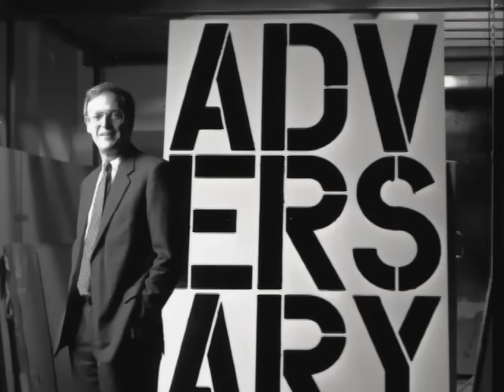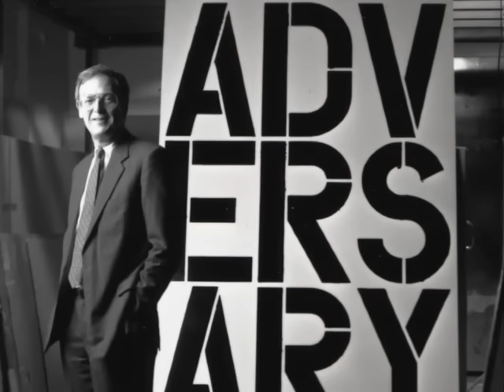Donald Fisher on collecting art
In this excerpt from an oral history interview, Don Fisher recounts how he and his wife Doris came to build  their extraordinary art collection and describes his vision for an ideal museum. From an interview conducted on July 25, 2007, for the SFMOMA Oral History Project, a collaboration of the San Francisco Museum of Modern Art and the Regional Oral History Office, University of California, Berkeley.